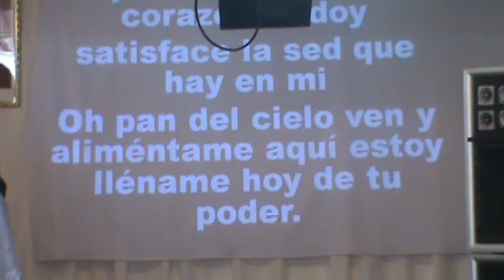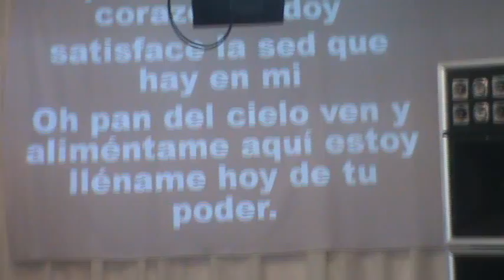PAN DEL CIELO_LLENA MI COPA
TABERNÁCULO LA PAZ